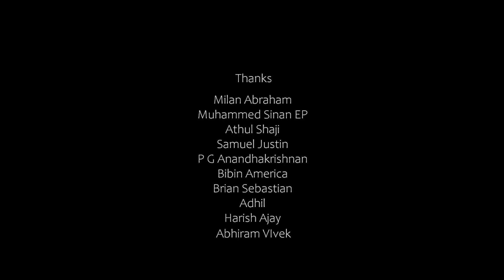2023 FORD BRONCO FACELIFTS TO A 1968 CLASSIC LOOK | വണ്ടിfied